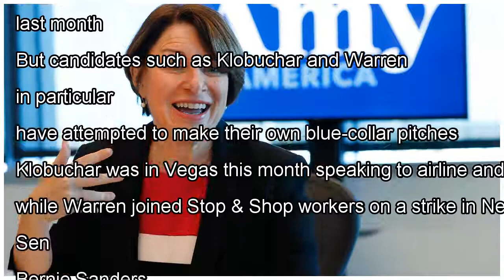2020 Democratic hopefuls head to Las Vegas to make case to top union, pitch working class credent...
2020 Democratic hopefuls head to Las Vegas to make case to top union, pitch working class credentials
A slew of top 2020 Democratic presidential hopefuls will be in Las Vegas Saturday to pitch their working-class credentials to the top Service Employees International Union (SEIU) as they seek to distinguish themselves from a crowded field of candidates. Sens. Amy Klobuchar, D-Minn., Elizabeth Warren...